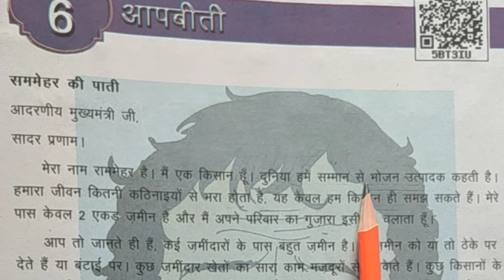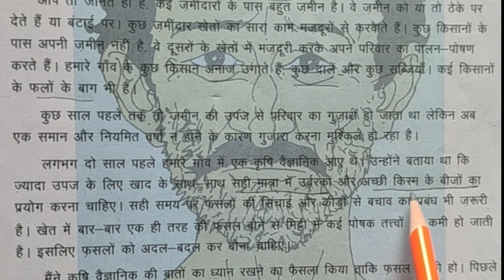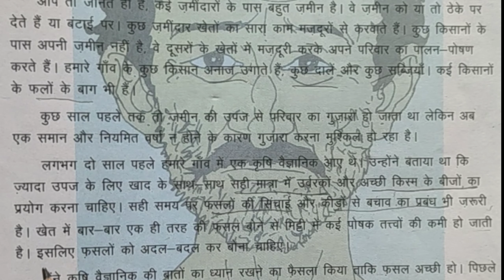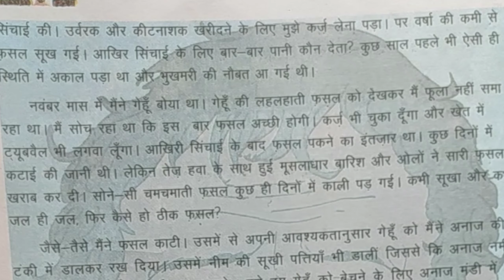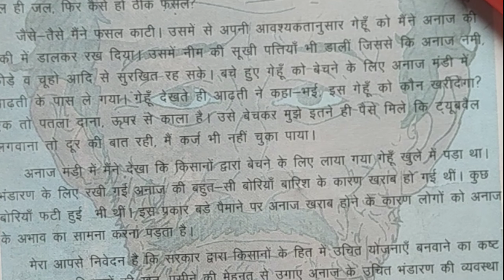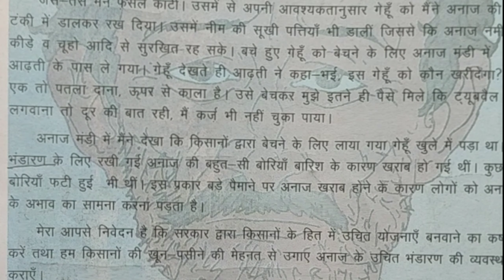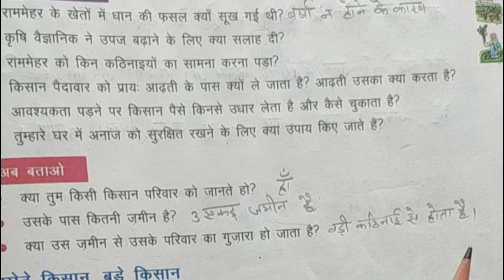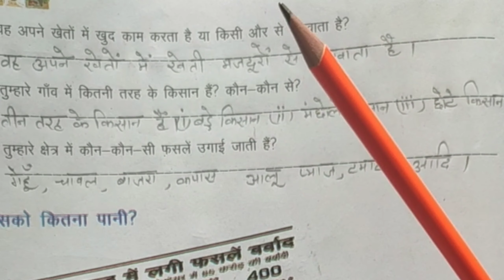कक्षा 5 परिवेश अध्ययन पाठ 6 भाग 1, आप बीती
Class 5 परिवेश अध्ययन पाठ - 6 भाग 1, कक्षा 5 परिवेश अध्ययन, ईवीएस कक्षा 5, class 5 EVS part 1, skosalia, सक्षम हरियाणा , Haryana prathmik education, study at home, e learning EVS,
class 5 aap biti bhag 1, ईवीएस पाठ 6 आपबीती, आपबीती भाग-1 , अनाज का भंडारण, anaj ko kharab hone se kaise bachayen,s c e r t